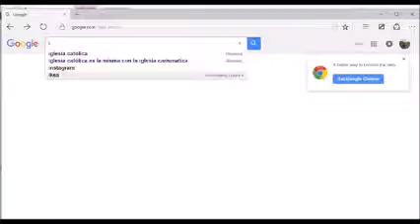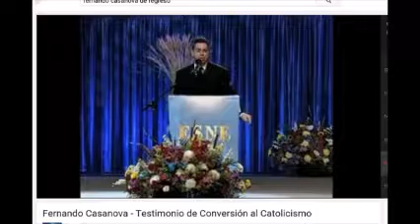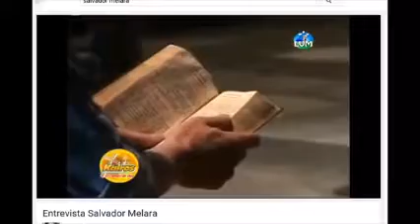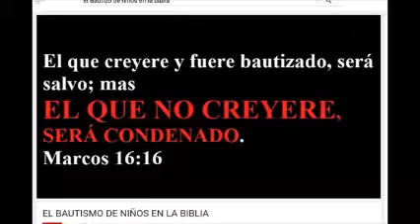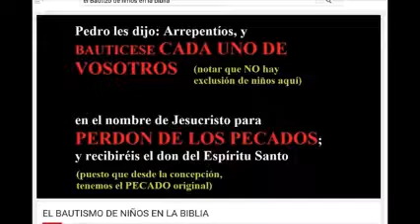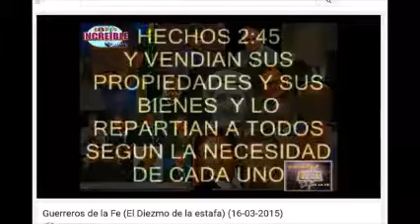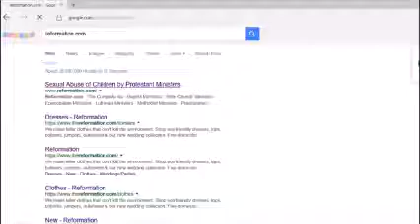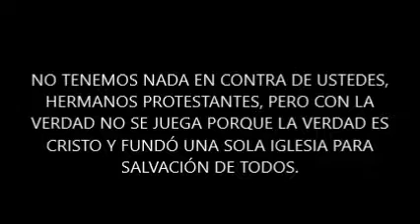La Única que Fundó Cristo Jesús - Iglesia Católica Vs Protestantismo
Un Poquito de Apologética 2018